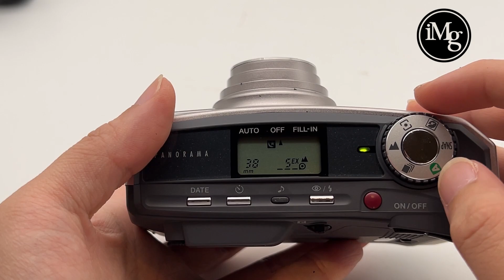Quick Guide Samsung Vega 170